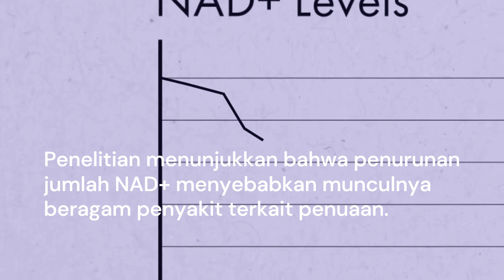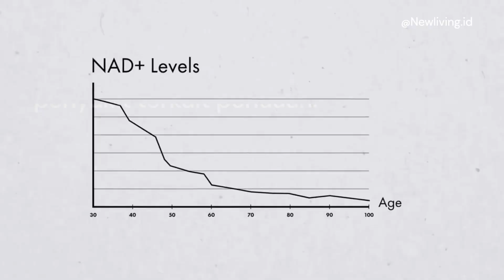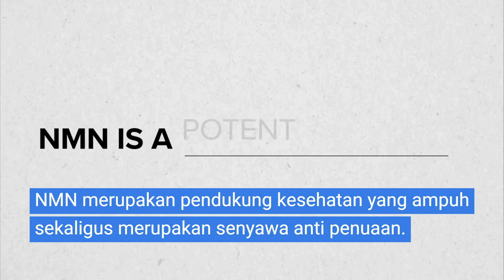PENJELASAN DR. KAREN VIEIRA TENTANG APA ITU NMN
NMN (Nicotinamide Mononucleotide) adalah turunan vitamin B3 yang diubah tubuh Anda menjadi Nicotinamide Adenine Dinucleotide (NAD+). NAD+ ditemukan di semua sel hidup dan diperlukan untuk metabolisme untuk mengubah makanan yang kita makan menjadi energi sel.
Proses penuaan yang buruk dan sejumlah penyakit terkait terkait dengan rendahnya tingkat NAD+.
NMN dapat meningkatkan penuaan, energi, dan kognisi yang optimal dengan mendukung NAD+ yang sehat.

Calerie Health memberikan solusi asupan NMN terbaik yang tepat bagi jutaan pengguna di seluruh dunia. Hubungi rekan kami yang membagikan video ini untuk informasi lebih lanjut.